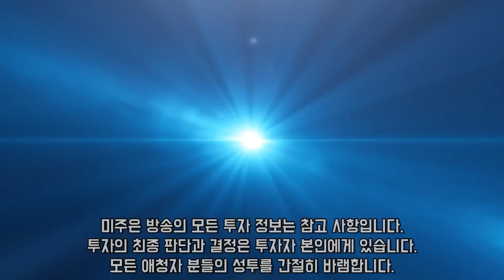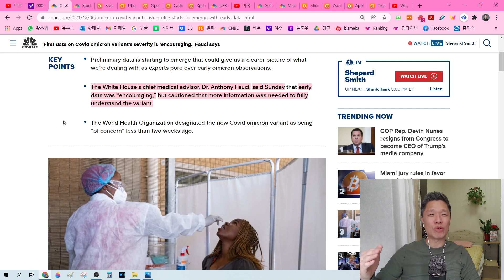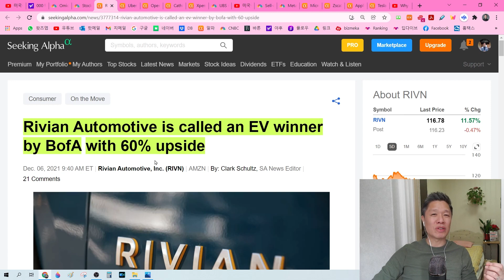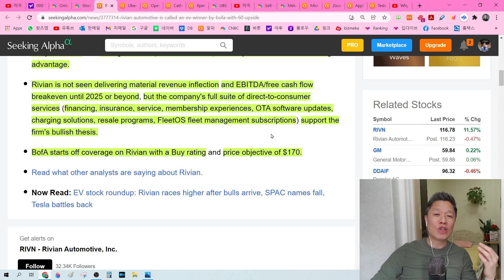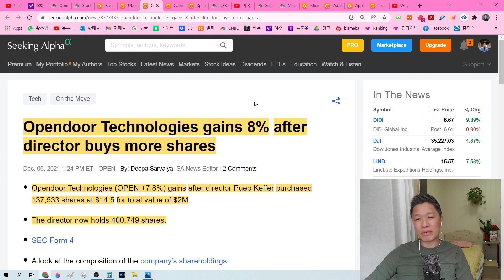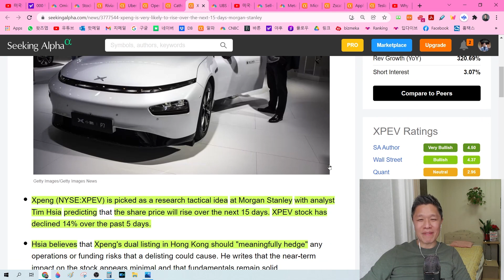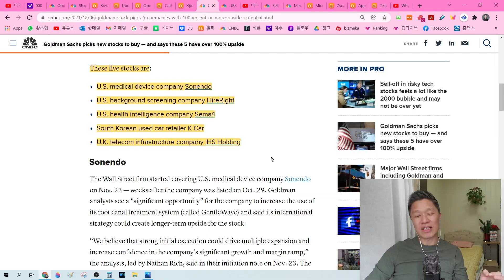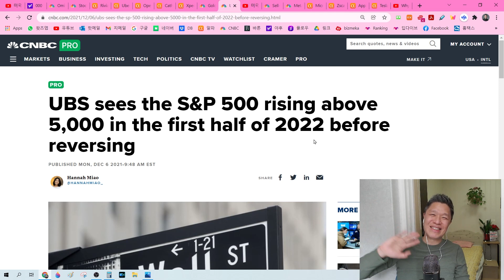(오늘의 미국주식뉴스 1부) 리비안 60%나 더 갈 수 있다? / 우버 7.4%급등을 이끈 뉴스! / 오픈도어 내부자 매수로 반등! / 골드만삭스 100% 급등 추천주 5종목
03:39 미국증시 반등을 이끈 파우치 소장
07:47 BofA, 리비안 60% 더 갈 수 있다
12:30 우버 7.4% 급등을 이끈 중동에서의 뉴스
15:16 오픈도어, 내부자 주식 매수로 반등
17:08 캐시우드, 도큐사인 1억달러 줍줍, 따라할까?
21:01 모건스탠리가 찍어준 단기 트레이딩 종목은?
23:36 골드먼삭스, 100% 넘게 상승할 5종목 공개
26:27 앞으로 20년간 10배 성장할 수 있을까?